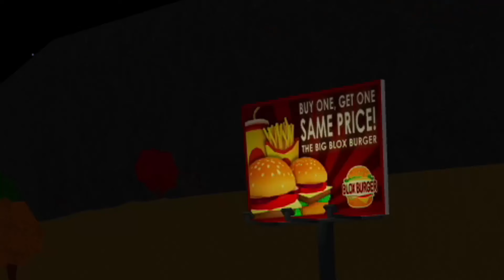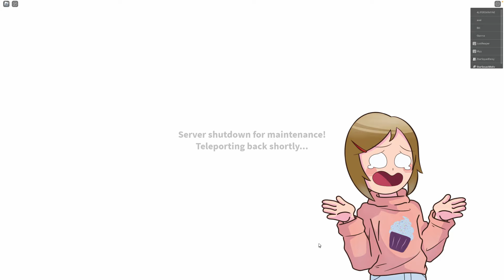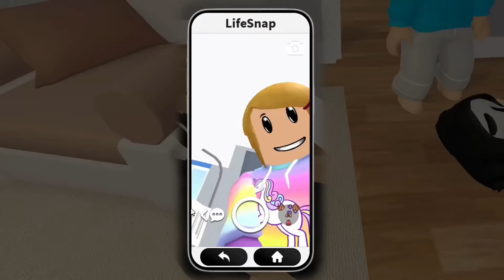Bloxburg Halloween Fun 2024 With Molly And Daisy!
In this Roblox Bloxburg RP Molly and Daisy are exploring the Halloween update in Bloxburg. They decide to go on the epic journey to unlock and explore the old haunted mansion. What dark secrets do you think they will find once they open this old estate?